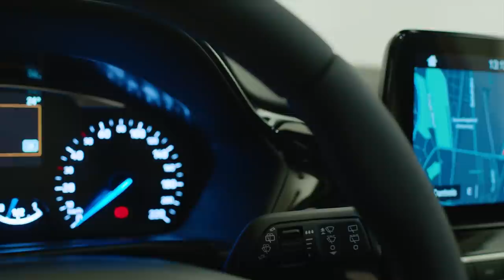2017 Ford Fiesta Titanium video debut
The stylish Fiesta Titanium, an indicative of the high specification and quality that will be delivered to Fiesta customers across Europe. Higher specification Ford models accounted for nearly 60 per cent of sales in the first 10 months of 2016. Titanium models account for 48 per cent of Fiestas sold this year. Fiesta will also be available in a Trend version.